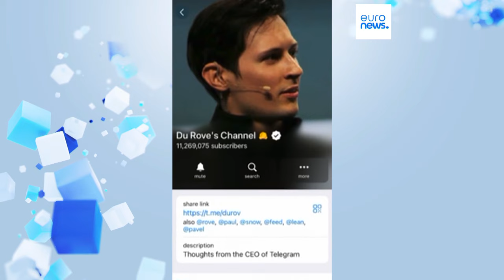Telegram and the war: Durov's arrest could complicate things for the Russian military in Ukraine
Telegram is widely used by the Russian armed forces in Ukraine, and the platform is strictly regulated by the Kremlin.